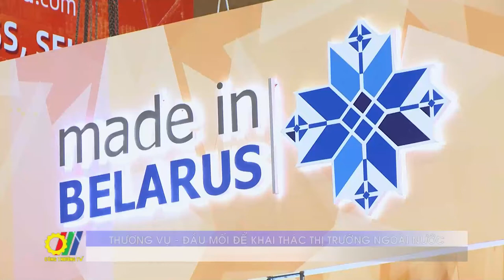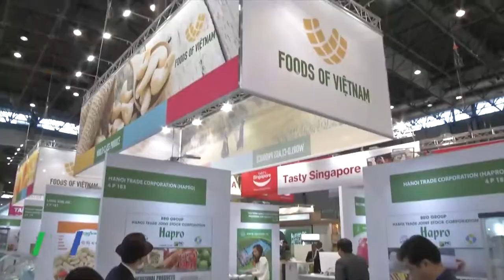Thương vụ - đầu mối để khai thác thị trường ngoài nước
Thời gian qua, hệ thống Thương vụ Việt Nam đã tranh thủ, tận dụng các cơ hội đẩy mạnh XTTM để khai thác thị trường nước ngoài, qua đó đã góp phần đưa tổng kim ngạch xuất nhập khẩu của Việt Nam năm 2021 đạt 680 tỉ USD, xuất siêu 2 tỉ USD. 7 tháng đầu năm 2022 xuất nhập khẩu đạt 435 tỉ USD và dự kiến cả năm đạt xấp xỉ 700 tỉ USD…